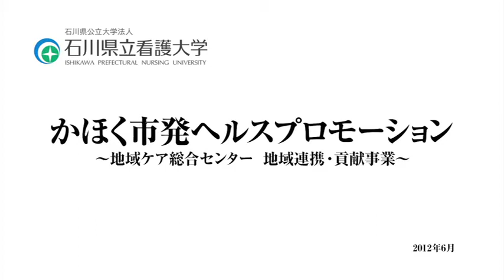かほく市発ヘルスプロモーション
石川県立看護大学 地域ケア総合センターでの地域連携・貢献事業の紹介です。